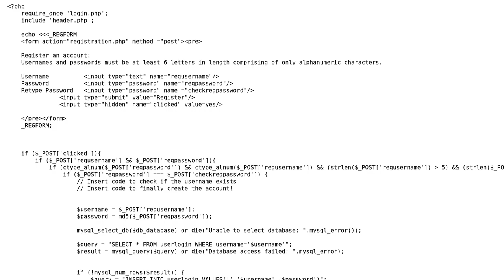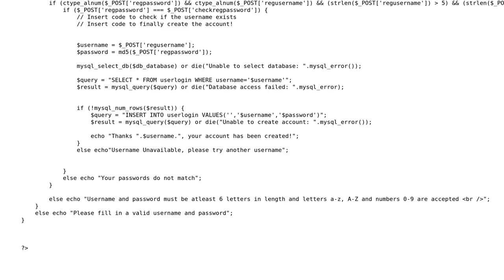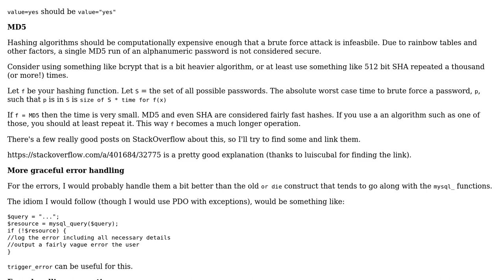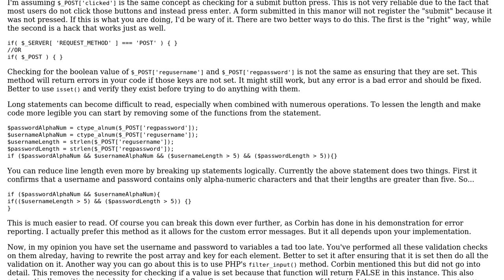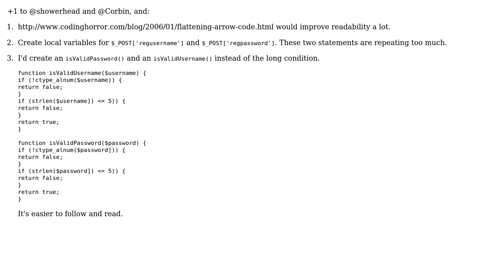Code Review: Basic user registration code (3 Solutions!!)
Code Review: Basic user registration code

With thanks & praise to God, and with thanks to the many people who have made this project possible! | Content (except music & images) licensed under CC BY-SA | Music | Images & others | With thanks to user rolfl user palacsint user mseancole user J Y user Corbin and the Stack Exchange Network Trademarks are property of their respective owners. You are responsible for your own actions.